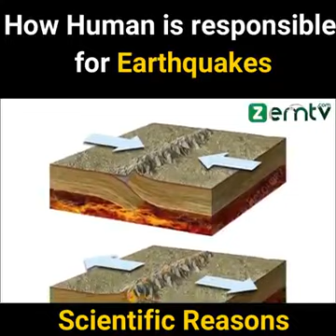Scientific Reasons Behind Earthquakes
How Humans are responsible behind earthquakes